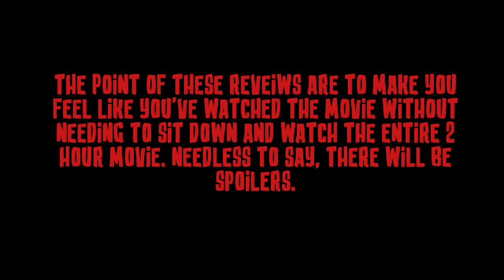Bleeders Review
My review of the super weird 1997 film: Bleeders